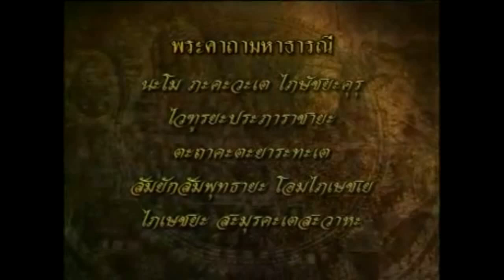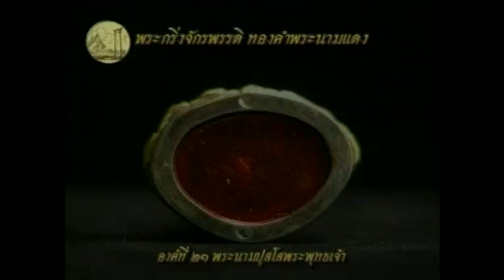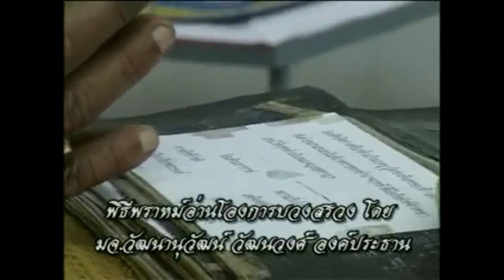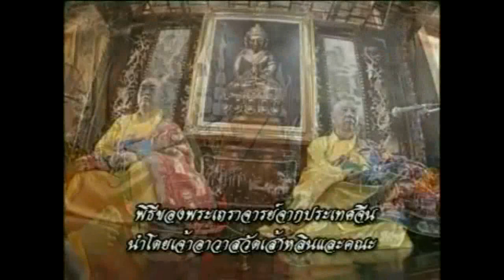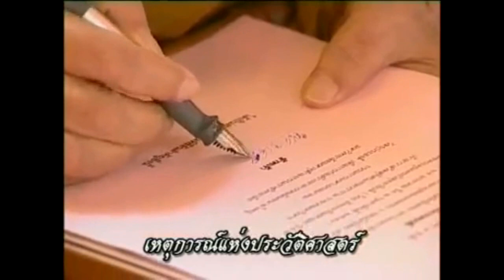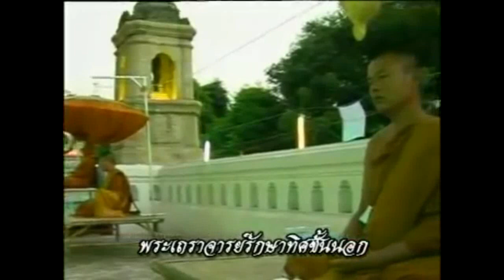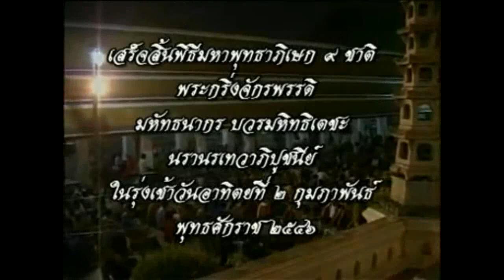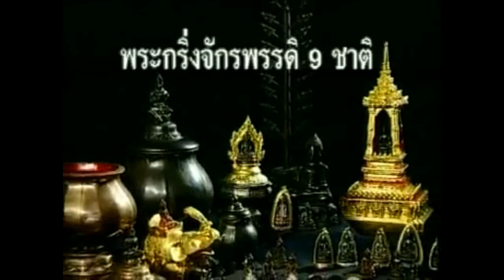PHRA KRING CHAKRAPAT WAT SUTHAT 2546 [Phuttaphisek Ceremony] Naga 9 Thai Art • Amulet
Phra Kring Chakrapat Wat Suthat Thep Wararam 2546 B.E. Phuttaphisek Consecration Ceremony.
Naga 9 Thai Art • Amulet

Phra Kring Chakrapat(Jakkapat) is blessed for 9 days and 9 nights (25th January 2546 B.E. to 2nd February 2546 B.E.).
More than 2500 of:
[1] China Mahayana,
[2] Burma Theravada,
[3] Korean Mahayana,
[4] Laos Theravada,
[5] Nepal Mahayana,
[6] Sri Lanka Theravada,
[7] Bhutan Vajrayana,
[8] Cambodia Theravada,
[9] Thailand Theravada,
Buddhist monks, from 9 countries attended the grand consecration ceremony. This is the last series of Phra Wisuthatthibordee before being appointed the ecclesiastical title of Somdej Phra Phuttarkosajarn.

Phra Kring Chakrapat Amulet→

Phra Kring Chakrapat Wat Suthat 2546 (Red base)
- 672 pieces all polished with 2 codes at the back. The codes are the initials of the Lord Abbot and the Dhamma Wheel. Running number is on the top portion of the base.

Phra Kring Chakrapat Wat Suthat 2546 (Black base)
- 672 pieces all unpolished. Only has one Dhamma Wheel code. Running number is located on the bottom of the base.

Phra Kring Chakrapat Wat Suthat 2546 (Gold base)
- 672 pieces all unpolished. Only has one Dhamma Wheel code. Running number is on the top of the base.

There are altogether 672 Buddhas name. The White and Yellow base has 6 sets of Buddhas name making the total of 4032 pieces.

Phra Kring Chakrapat Wat Suthat 2546 (White base)
- 4032 pieces all unpolished. Dhamma Wheel code with name of Phra Arahant and running number.

Phra Kring Chakrapat Wat Suthat 2546 (Yellow base)
- 4032 pieces all unpolished. Dhamma Wheel code with name of Phra Arahant and running number.

Phra Kring Chakrapat Wat Suthat 2546 (commitee mold with Dhamma Wheel code, 3 code at bottom and without running number)
- 13,440 pieces all polished.

Phra Kring Chakrapat Wat Suthat 2546 (commitee mold with Dhamma Wheel code, 2 code at bottom and with running number)
- 13,440 pieces all polished.

***Remark: The complete series of Phra Kring Chakrapat Wat Suthat 2546→ that consist of others; Solid Gold, Bronze and Special Pim's Phra Kring, Phra Kring Tree, Phra Kring Rian, Phra Kring Holywater Bowl, Phra Kring Statue and Phra Chaiwat, etc, are not listed on the above general information. For more info please check it out on this video tube.

History Of Phra Kring Amulet In Thailand→

Phra Kring amulet has long time history that people believe Phra Kring amulet happened first time in Tibet or China that Thais call Phra Kring Tibet and Phra Kring Nong Sae. Phra Kring is one of Lord Budddha periods that he was Phra Phaisak Khuru who is the great of medicine and health that he was born to help people from illness.

The most well known Phra Kring amulet in Thailand is Phra Kring amulet of Wat Suthat and created by Somdej Phra Sangkharaj Pae. Somdej Phra Sangkharaj Pae created Phra Kring amulet in first time to help his teacher or Somdej Phra Wannarat Dang that sick by cholera. Somdej Phra Sangkharaj Pae took the Phra Kring in water to make holy water then brought the holy water to his teacher drank that make Somdej Phra Wannarat Dang got well.

Somdej Phra Sangkharaj Pae created Phra Kring followed Somdej Phra Noppharat of Wat Pa Kaeo who is teacher of King Naresuan that Somdej Phra Somdej Phra Sangkharaj Pae said Phra Kring amulet is very hard to create because he had to find materials and auspicious day. Somdej Phra Sangkharaj Pae has to find the auspicious day to melt material to be holy sheets then Sodmej Phra Sangkharaj Pae wrote holy Yant on the sheets by his hand inside Buddhist church with Yant 108 and Na Phathamang 14. After that Somdej Phra Sangkharaj Pae took the Yant sheets to melt for creating Phra Kring amulet.

Finally, the most expensive Phra Kring amulet in Thailand is Phra Kring Powaret amulet that created by Somdej Phra Maha Samanajao Korm Phaya Powaret Wariyalongkorn who is 13th Buddhist Somdej Phra Sangkharaj. Phra Kring Powaret created in first time around B.E.2382 or C.E.1839 that Somdej Toh of Wat Rakhang joined to bless too. Nowadays, Phra Kring Powaret amulet is more expensive than 10 million baht.